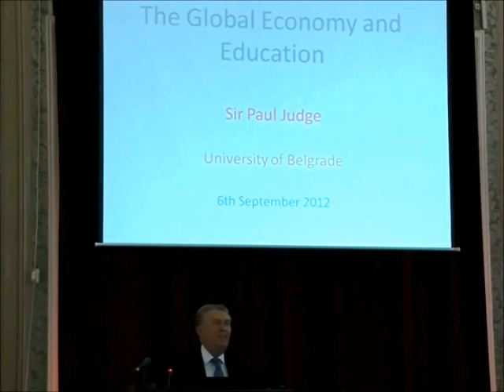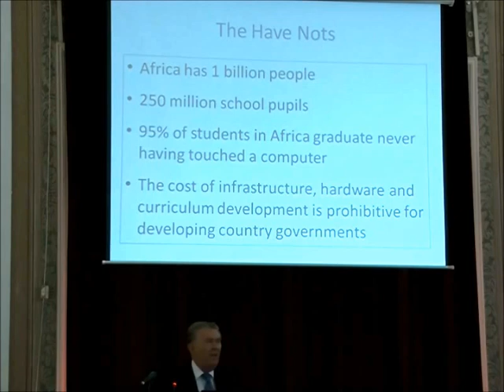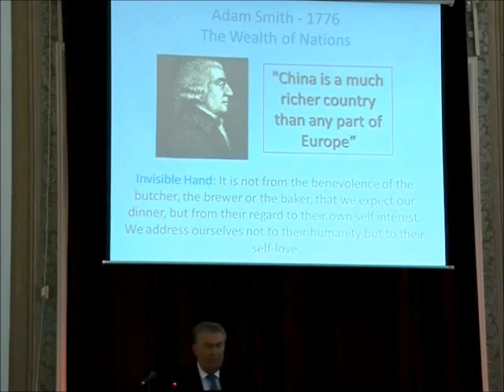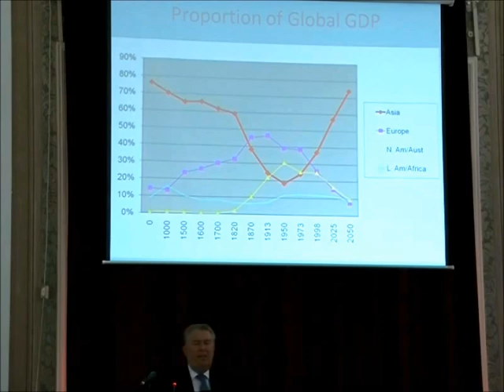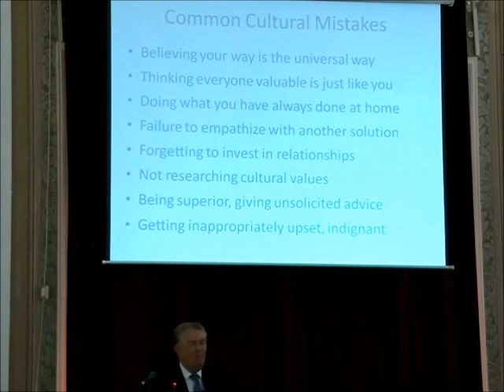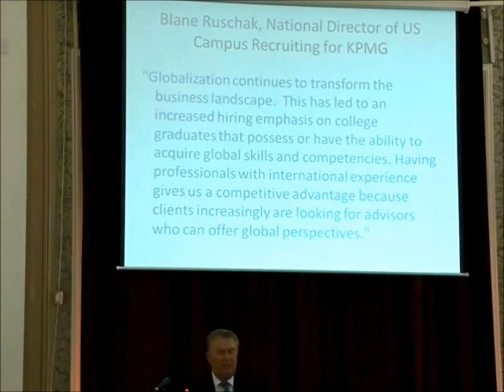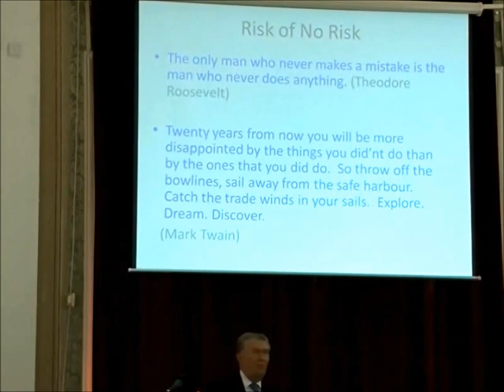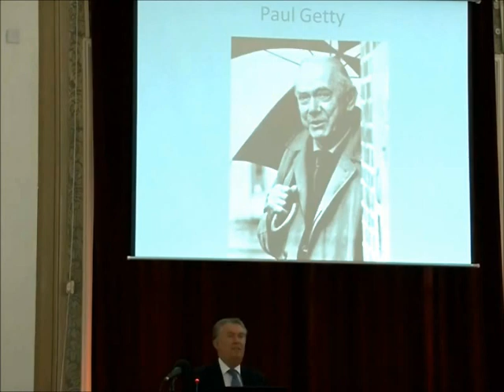Sir Paul Judge - The Global Economics and Education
Guest lecture by Sir Paul Judge in the Solemn Hall of the University of Belgrade on the occasion of awarding honorary doctorate.

Predavanje ser Pol Džadža (Sir Paul Judge) u svečanoj sali Rektorata Univerziteta u Beogradu povodom dodele počasnog doktorata.